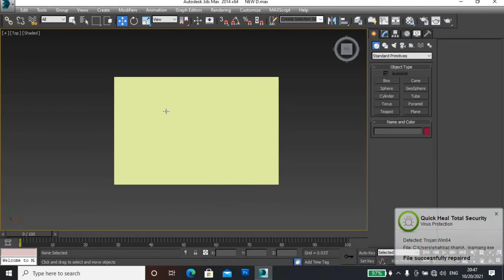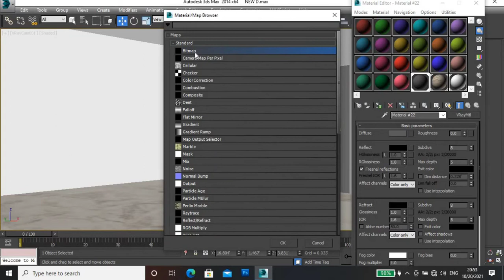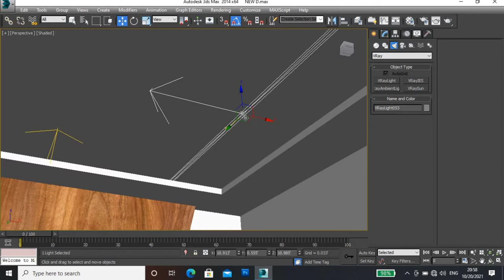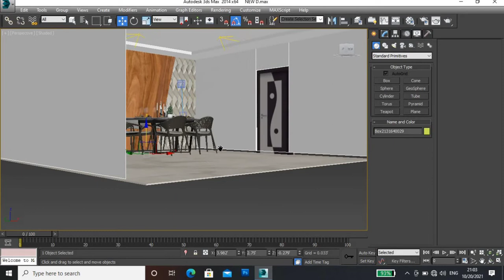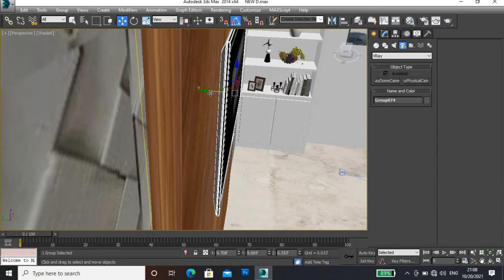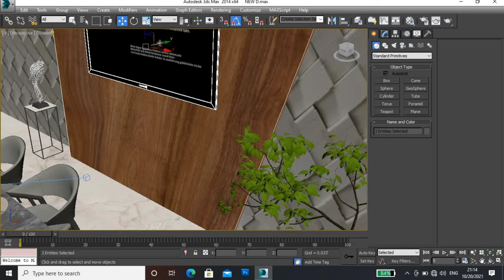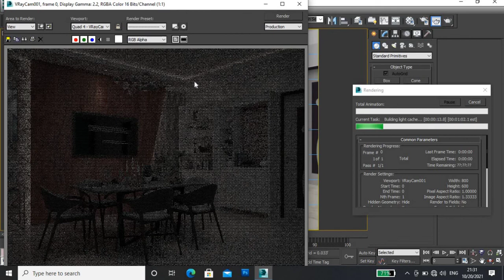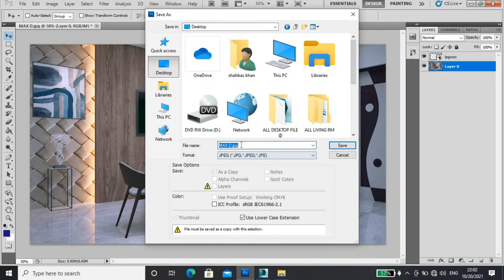3DS MAX FULL VIDEO TUTORIAL DINING AREA DESIGN MODERN..... SUBSCRIBED CHANNEL LIKE VIDEO..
many projects 3d item
if u online classes join